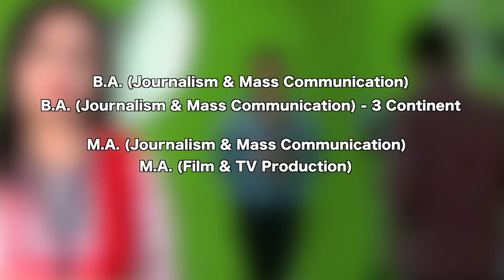Journalism & Mass Communication- Scope & Opportunities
Producer & Director: Prof (Dr) Sanjay M Johri
Content & Script: Soumen Bhattacharya, Kashif Hasan
Camera: Rajan Mishra, Anil Sharma, Suraj Bhargva
Post Production: Rajan Mishra
Lights & Set: Rajan Mishra, Anil Sharma, Suraj Bhargwa & Nandu Sharma
Production Team: Mohsin Rahman Khan, Shubham Dubey, Anjali Yadav, Ritisha Budki